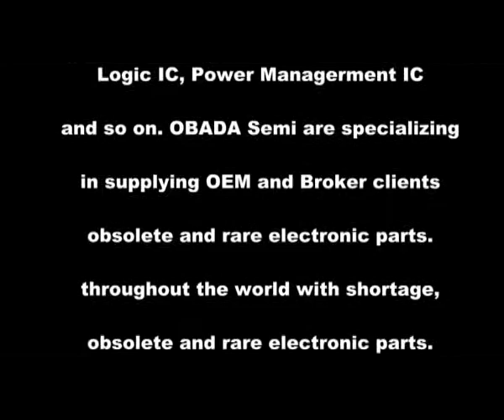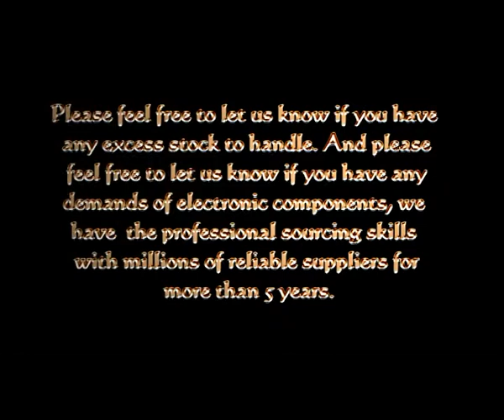OBADA SEMICONDUCTOR LIMITED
OBADA SEMICONDUCTOR LIMITED established in 2009. We are a professional independent stocking distributor of electronic components, including IC (integrated circuit), Transistor, Diodes, Microcontrollers, Processor, DSP, IGBT MODULE, Capacitor, Resistor, Inductor, Relay, Switch IC, Programmable IC, Logic IC, Power Managerment IC and so on. OBADA Semi are specializing in supplying OEM and Broker clients throughout the world with shortage, obsolete and rare electronic parts.
OBADA SEMICONDUCTOR LIMITED supply authentic active and passive components for Industry Resellers and Brokers, so we can give 90-360 days quality guarantee to our customers.

OBADA SEMICONDUCTOR LIMITED have received a very good reputation due to we understand how important quality, delivery and price is to the success of your projects. It is our goal to exceed our customers' expectation through our total commitment to quality, continuously improve our quality systems and understand that reliability is the key to customer satisfaction. We understand that our customers need more than a supplier, they need a strategic partner in their material chain. Therefore, we are striving to be that and more.

Please feel free to let us know if you have any excess stock to handle. And please feel free to let us know if you have any demands of electronic components, we have the professional sourcing skills with millions of reliable suppliers for more than 5 years.

No.1343 SHILIANG ROAD, PANYU GUANGZHOU - 511000. CHINA
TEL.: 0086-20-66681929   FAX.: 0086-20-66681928